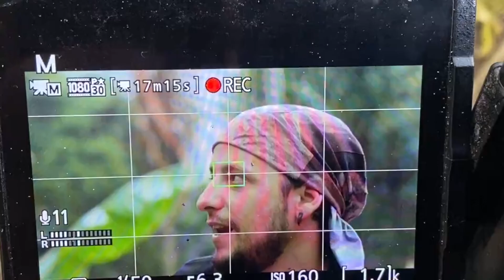Amazonas (Limón)│ Zussolópodo: naturaleza y algo.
Recuerden que en el canal lo principal es la divulgación biológica, pero no lo es todo :)